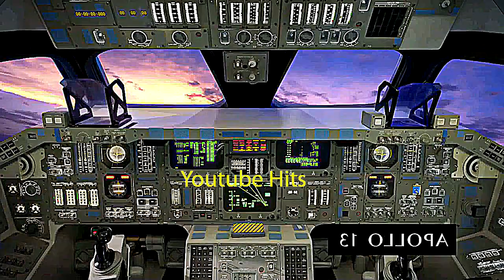Every Tom Hanks Movie in 7 Minutes with Tom Hanks and James Corden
Title: Every Tom Hanks Movie in 7 Minutes (with Tom Hanks and James Corden)
Description: James Corden and Tom Hanks act out snippets from Tom's illustrious film career, from Big to the Toy Story movies.